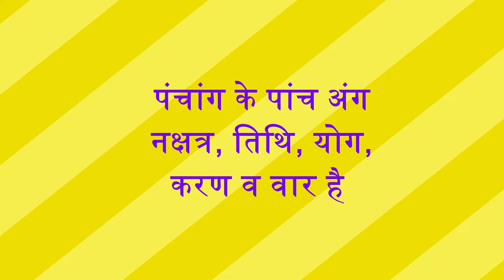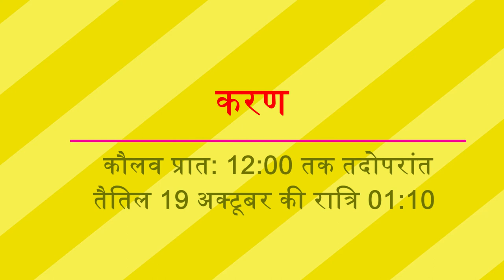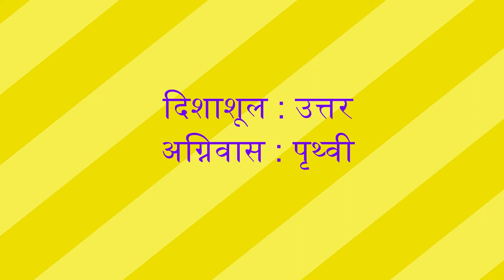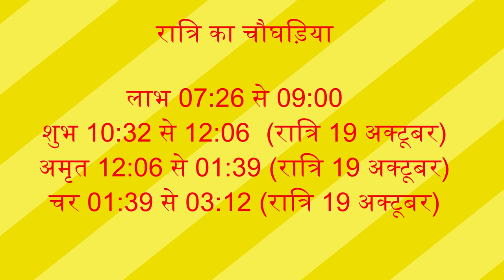पंचांग 18 अक्टूबर 2022, Panchang 18 अक्टूबर 2022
18 october 2022ka Panchang by Dr Hemchandra Pandey
aaj ka panchang
18 october 2022ka panchang
panchang
18 October ka panchang
aaj ka panchang 2182
today panchang
panchangam today
पंचांग
today panchangam
today's panchang
18 october 2022
2022 ka panchang ,
panchang today ,
18 october 2022 ka shubh muhurt ,
पुष्य नक्षत्र, में पुष्य  नक्षत्र में जन्मे लोग, pushya Nakshatra mein janme log, Pushya Nakshatra mein janme bachhe